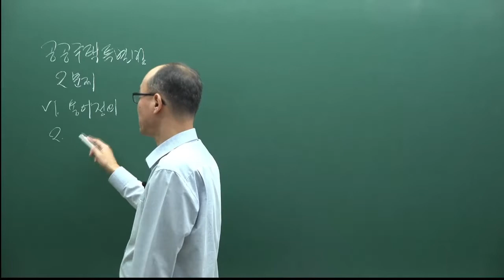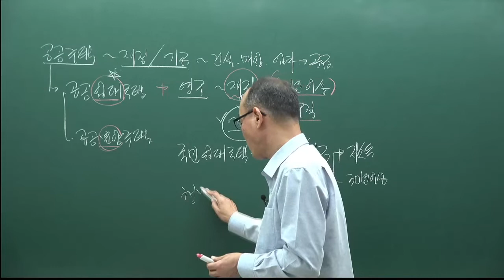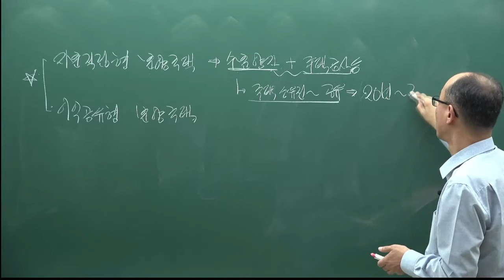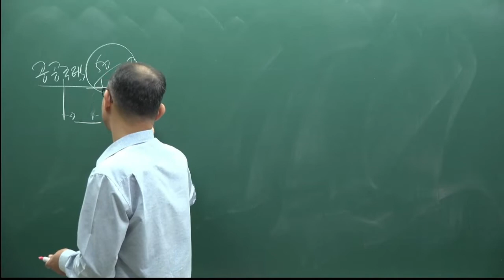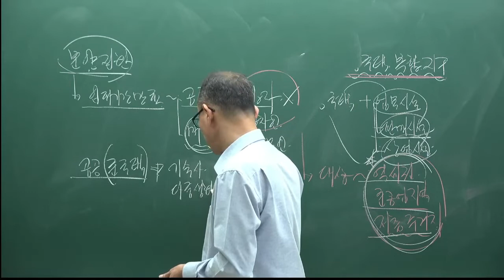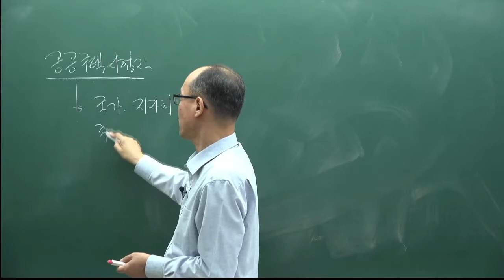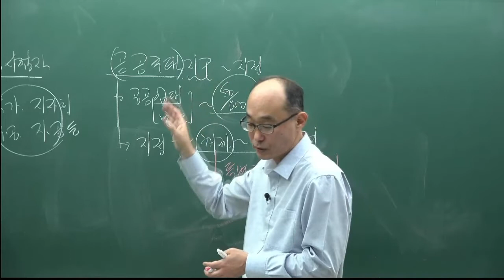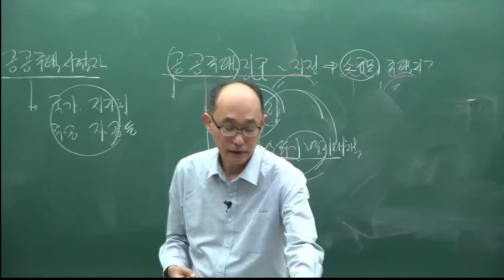[주전무] 2022년 주택관리사 관계법규 기본이론과정 31강